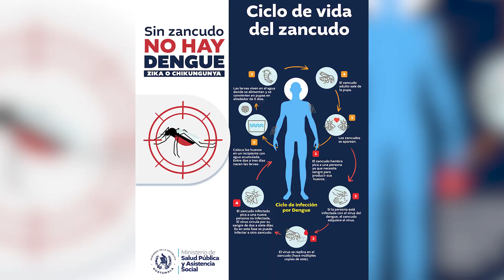Fumigaciones contra el dengue avanzan en el territorio nacional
Ante estos números, la cartera ha destacado la importancia de mantener medidas para la disminución de casos.